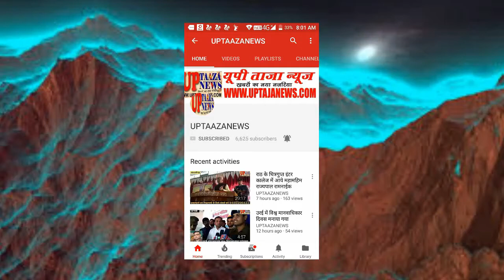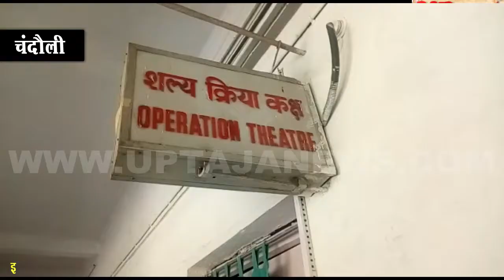अपराधियों का दबदबा कि धमकी भरे एक फोन कॉल पर लोग दहशत में जीने को विवश